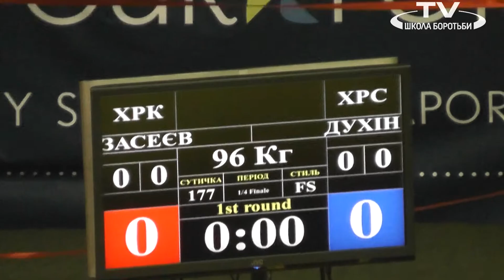Zaeev vs Duhin 96 kg